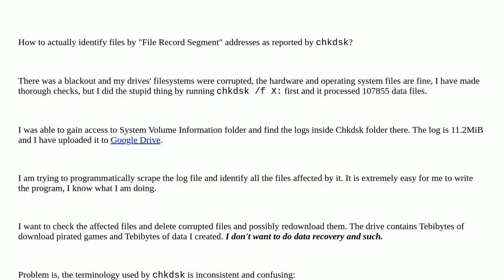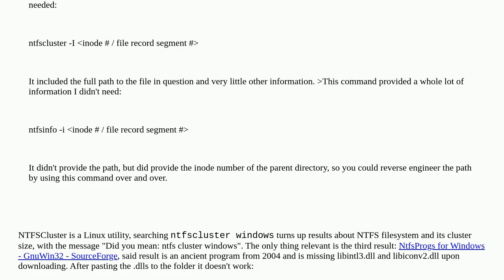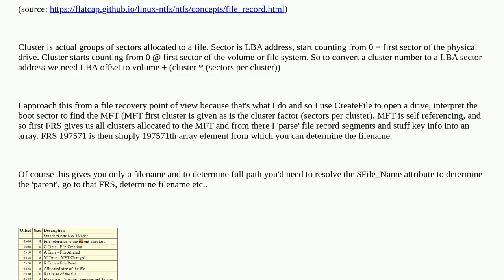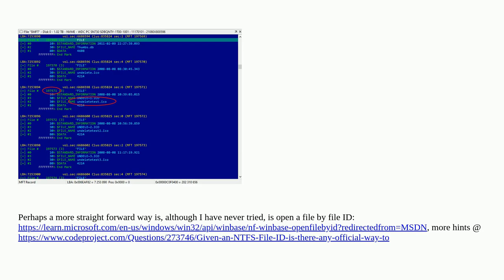How to identify file by "File Record Segment"?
A special thanks goes out to the community

  hard-drive windows ntfs chkdsk filesystems